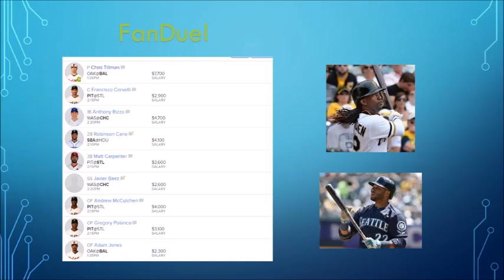The Daily FantasyAid Show 5/8/2016 (Daily Fantasy Baseball Picks)